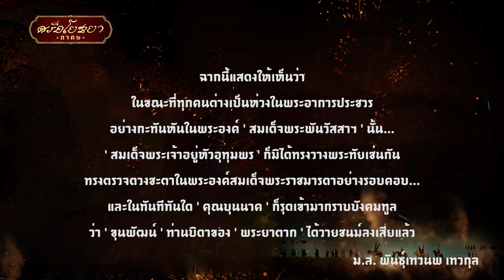เรื่องร้ายที่เกิดขึ้น เพราะดวงชะตา? l ฉากพิเศษที่ไม่เคยเห็น ศรีอโยธยา ภาค ๒ (Deleted Scene)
ฉากนี้แสดงให้เห็นว่า ในขณะที่ทุกคนต่างเป็นห่วงในพระอาการประชวรอย่างกะทันหันในพระองค์ ' สมเด็จพระพันวัสสาฯ ' นั้น... ' สมเด็จพระเจ้าอยู่หัวอุทุมพร ' ก็มิได้ทรงวางพระทัยเช่นกัน ทรงตรวจดวงชะตาในพระองค์สมเด็จพระราชมารดาอย่างรอบคอบ...และในทันทีทันใด ' คุณบุนนาค ' ก็รุดเข้ามากราบบังคมทูลว่า ' ขุนพัฒน์ ' ท่านบิดาของ ' พระยาตาก ' ได้วายชนม์ลงเสียแล้ว

ฉากพิเศษ ที่ไม่เคยแพร่ภาพที่ใดมาก่อน ใน ศรีอโยธยา ภาค ๒ (Deleted Scene) เฉพาะทาง YouTube True4U เท่านั้น
ฉากพิเศษ ที่สะท้อนให้เห็นถึง เหตุการณ์ เรื่องราว และความสัมพันธ์ของตัวละคร ที่ไม่ได้ปรากฏอยู่ใน ภาพยนตร์ซีรีส์ ศรีอโยธยา ภาค ๒ ซึ่งทำให้ผู้ชมเข้าใจในเรื่องราว และตัวละครมากขึ้น

โดยภาพใน ศรีอโยธยา ภาค ๒ (Deleted Scene) นี้เป็นภาพต้นฉบับจากการถ่ายทำ ที่เน้นการสื่อสารผ่าน ภาพ, นักแสดง และบทสนทนาต่างๆ และไม่ได้ผ่านขั้นตอน Post Production เช่น การทำ Computer Graphic ใดๆ จึงอาจทำให้ภาพ และเสียงไม่สมบูรณ์ในบางส่วน